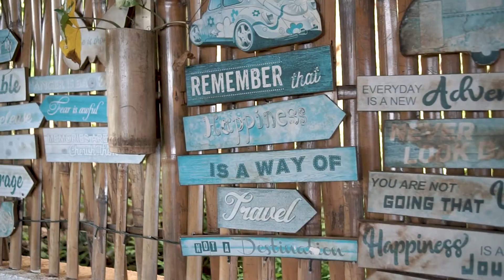Gerry & Jane | Save the Date ❤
"Deep in my soul I know that I'm your destiny." -Raven-Symoné, "True To Your Heart" from Mulan